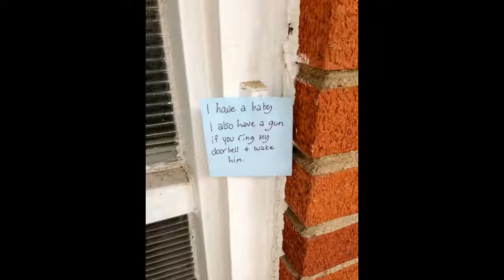18 doorbell notes that are so bad, theya€™re good